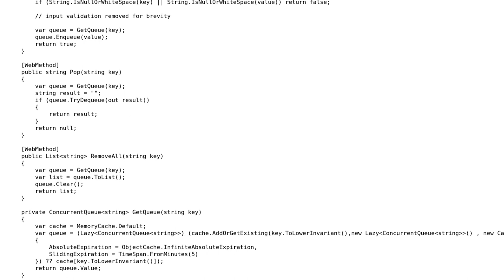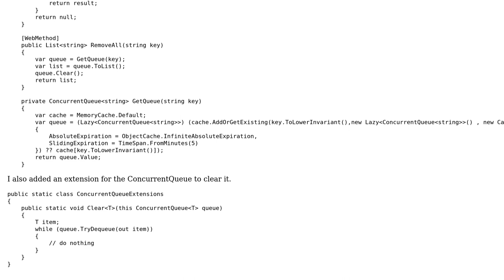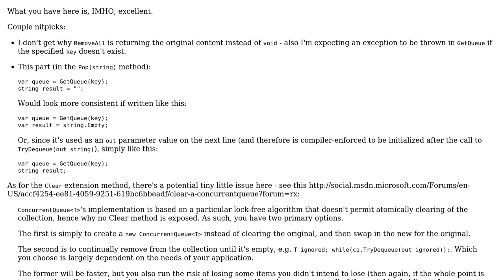Code Review: MemoryCache as a message broker?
With thanks & praise to God, and with thanks to the many people who have made this project possible! | Content (except music & images) licensed under CC BY-SA | Music | Images & others | With thanks to user Mathieu Guindon user B2K and the Stack Exchange Network Trademarks are property of their respective owners. You are responsible for your own actions.